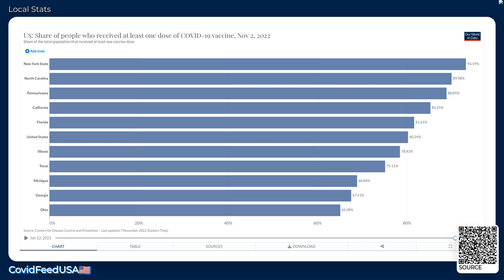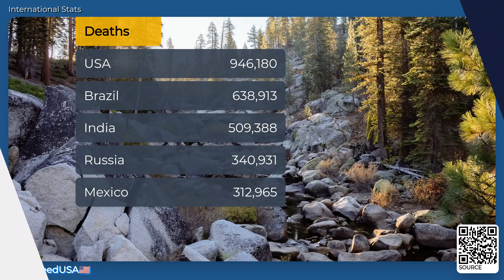CovidFeedUSA🇺🇸 - November 07, 2022 - Coronavirus Stats & News, with LoFi 🎹